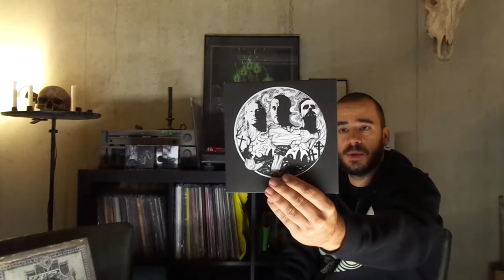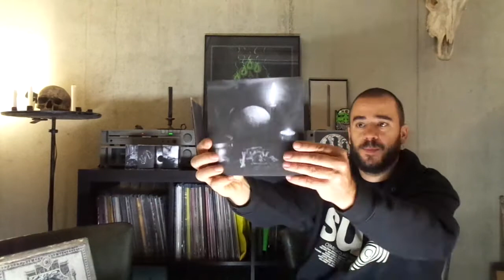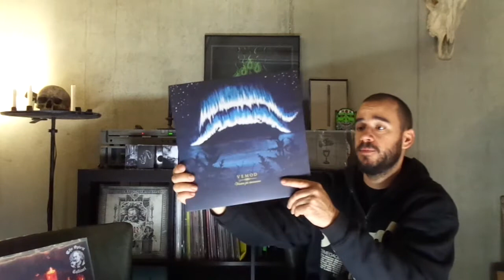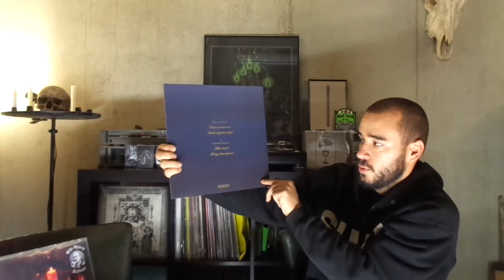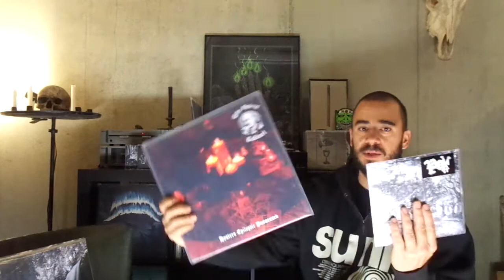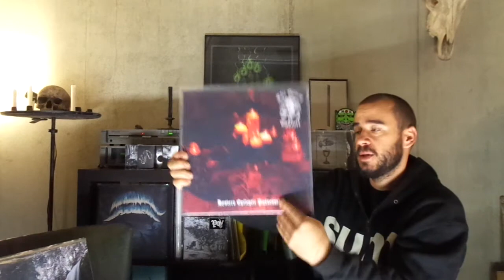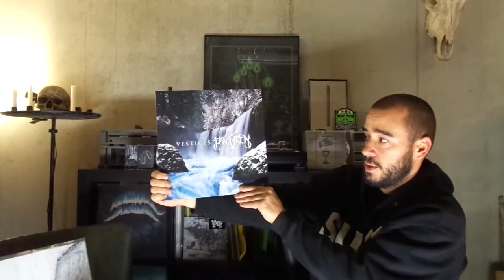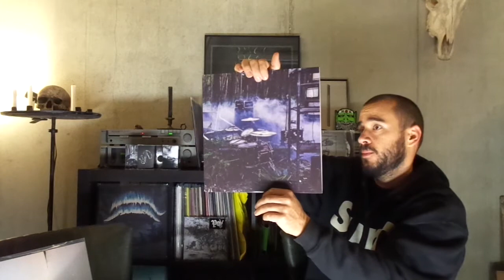White Filth Vinyl / NIC 44 (Fallen Empires and Possessions from the East,)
NIC. 44 - New additions to the record collection. Distro orders, festival and gig stuff and some random records in this one, all killer almost no filler!

The Bauer!

Jadajada Links:

Support!!!

Always amazed by this label.

Great show from these two bands, check them out. Great things in the making.

The True Panopticon,

Stop killing foxes guy's!

Live Grips.

Thx for watching! Check the playlist for all the Darktunes in this vid and all the previous videos. Next up, a Dyskography vid from a band I love 'Till Death! Suggestions and questions, always welcome.

Ave,